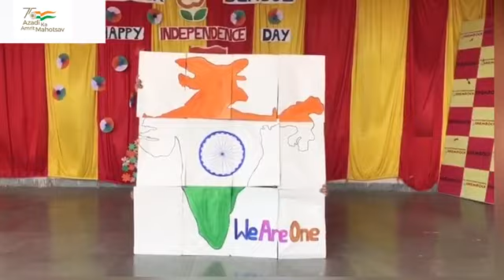INDEPENDENCE DAY II CELEBRATION II SHEMROCK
Freedom does not come without a price, and neither did ours. Never forget the bloodshed and brutality that this great nation has endured in the past. Happy Independence Day

*ADMISSIONS OPEN!!! FROM PRE-NURSERY TO 10TH FOR SESSION 2K22-23*